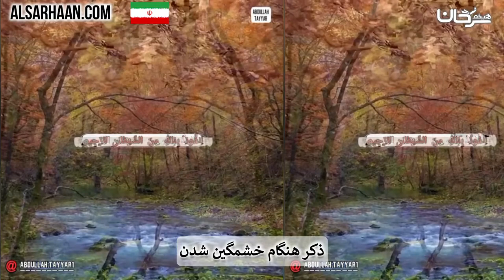🇮🇷 ذكر هنگام خشمگین شدن